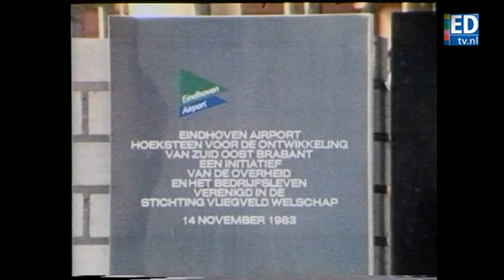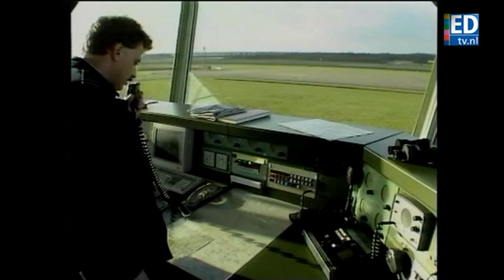Welschap Eindhoven bestaat 80 jaar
Tachtig jaar geleden, in 1932, werd Welschap Eindhoven officieel geopend. EDtv toont een Stadsjournaal uit vroeger tijden.